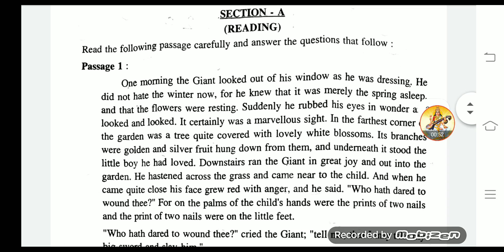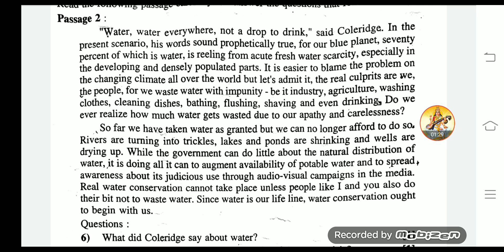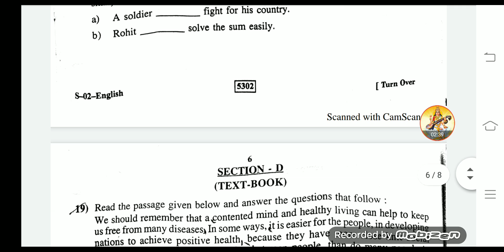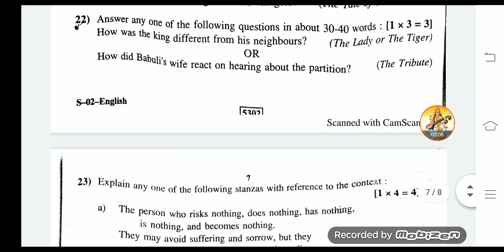Class 10th || English Board Exam ||Paper 2020 ||RBSE Ajmer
Rbse class 10th English Board Exam Paper 2020